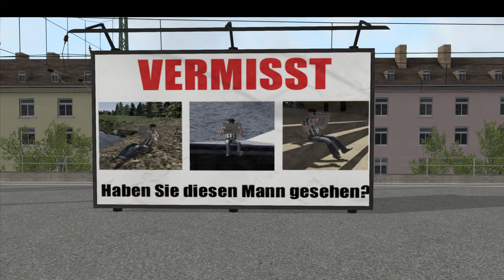Rheingold-Sonderzug Teil 1 | vR BR 103 | Köln-Koblenz | TRAIN SIMULATOR CLASSIC #10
Entspannt fahren wir mit der 103 nach Koblenz!

Strecke: Köln-Koblenz (DTG)
Zug: BR 103 Rheingold (vR)